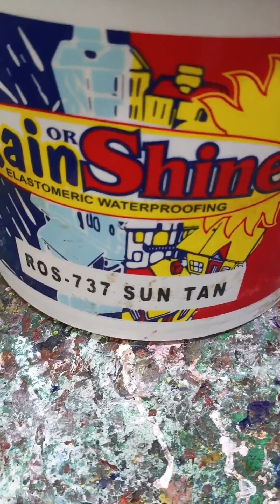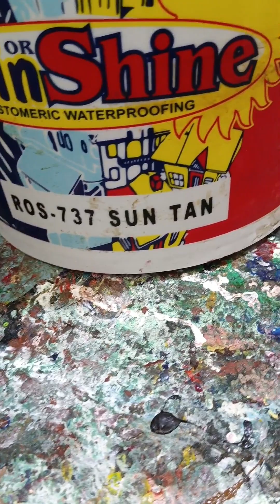flex natin rain or shine kulay sun tan